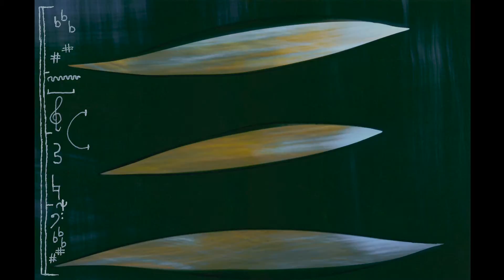Interferenzen (Trailer - Ausschnitte)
Interferenzen – graphische Partitur und Musik (Ausschnitte) von Gerhard Haugg, basierend auf Photographien von Ludger F. J. Schneider.
Audio Aufnahme aus dem Jahr 2006 von Gerhard Haugg, Filmschnitt 2016 von Ludger F. J. Schneider